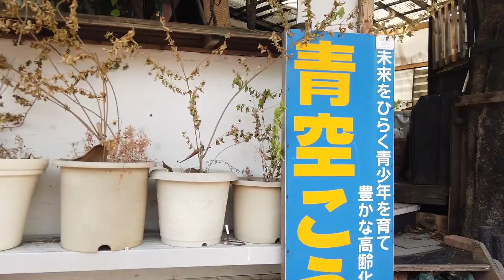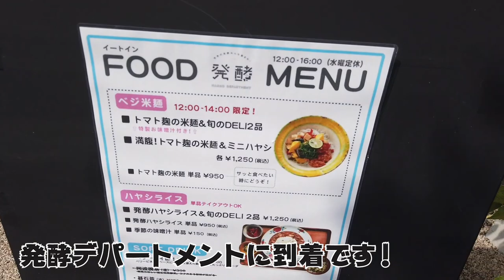毎日気になってしょうがない発酵デパートメント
下北沢の新しいスポットにある、発酵に狂ったスタッフ達による発酵にまみれたお店。
『発酵デパートメント』
今すぐにでもまた行きたいお店が出来ました。
ハマってます！
今回はランチに行ってきました。

東京都世田谷区代田２丁目３６−１５

30歳を過ぎた頃、一度芸能界から離れ飲食店経営に。
40歳で１度目の日本一周、
2020年日本一周するためにお店を閉店。
5月11日から日本一周予定だったが、新型コロナの情勢を受け延期。
6月23日からやんわりスタート。＊ただいままたまた休止中！
7月、8月中は関東近郊デイキャンプやBBQの研究に勤しむ予定。

現在行ったところ

愛知、静岡、茨城、神奈川、山梨

毎週火曜日　21:00から
再放送
毎週水曜日　6:30から
番組名：原田篤の男旅『今度は車で日本一周‼︎』

知多半島にありますケーブルテレビCACにてBBQ番組開始
『男前BBQ』

みそ半
Kahana’s鎌倉
ASTRAXCRUISE
住吉屋
ゆめいち
石川養豚場
フィンテリックス税務会計事務所
KJホールディングス
Vairon Japan
TESSHA株式会社　　　＊現在25社